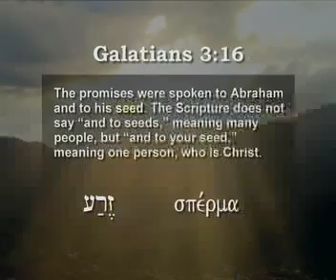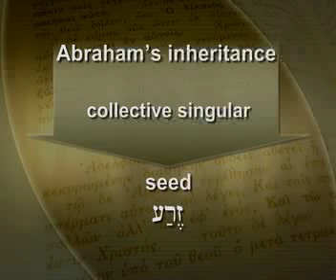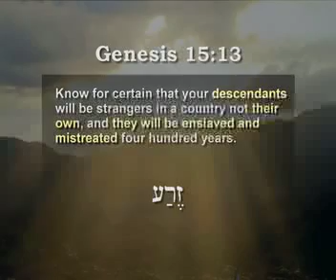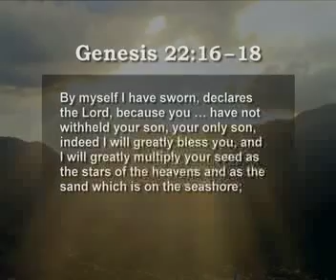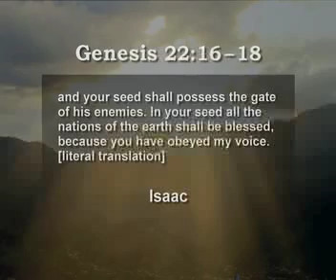Father Abraham Lesson Three Part Two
A study of the Old Testament patriarch from Third Millennium Ministries